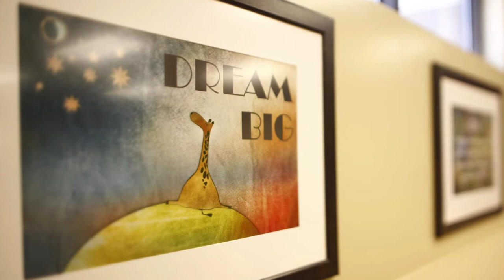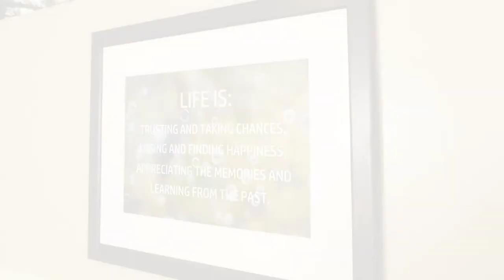Adolescent Behavioral Health Unit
HealthONE Behavioral Health and Wellness Center, a Campus of The Medical Center of Aurora